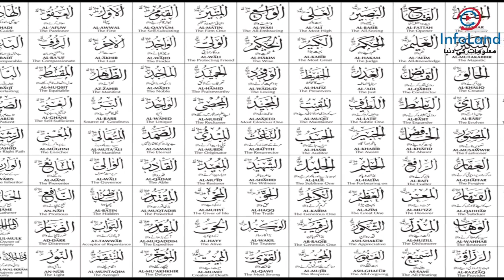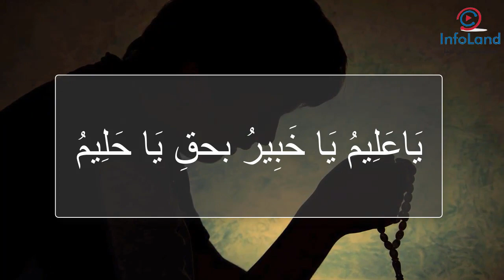Har Kam Mein Ghaibi Madad Hasil Karne Ka Wazifa Ism Mubarak Ka Khas Amal